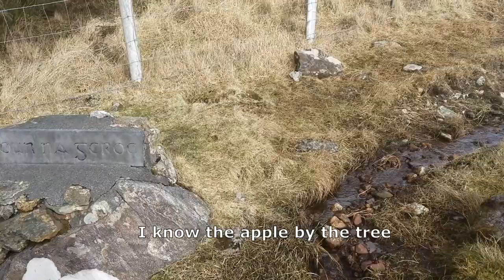Farewell To Sorrow - Original Celtic Music - Piano, Tin Whistle, And Accordion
This Is a piece of music I composed it's in a simple AABB format. The poem was written by French poet François Villon (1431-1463) and is entitled 'Ballade'.